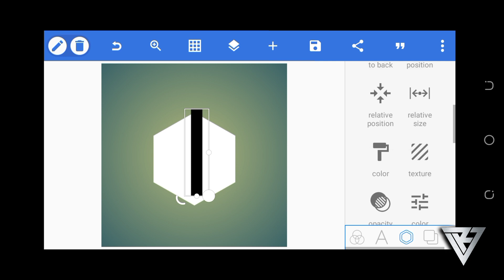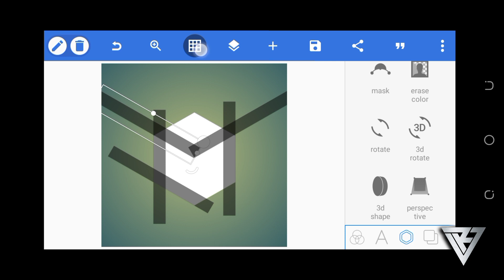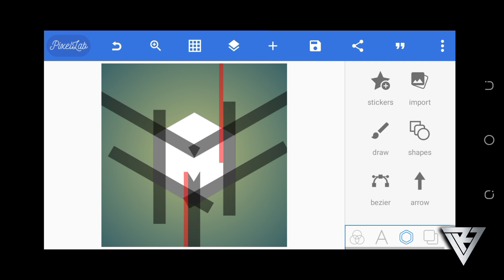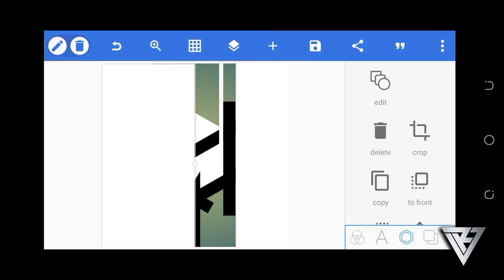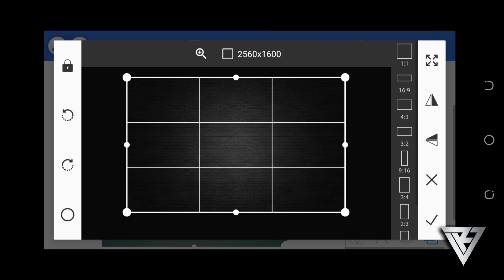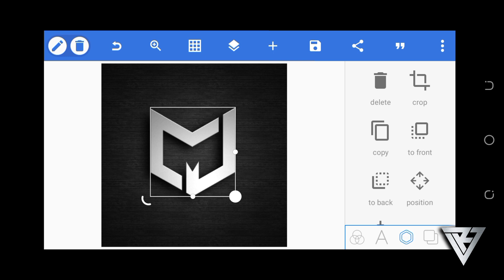Make this LOGO using Pixellab | Logo Design Tutorial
The logo design Process:

when you design a logo, you should follow a precise logo design process to ensure that your final design be the right solution for the client problem.

Design brief: This step where you send to the client a detailed logo design questionnaire to collect all the information needed.

Research and Mind mapping: In this phase you should make a deep search about the industry, and the competitors of your client, you will also learn about your client’s target audience.

MORE TUTORIALS